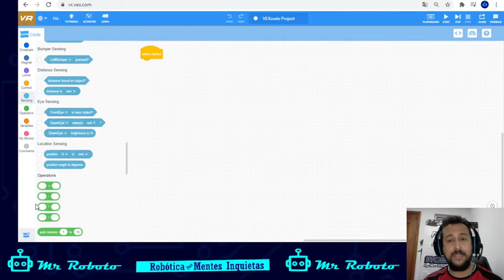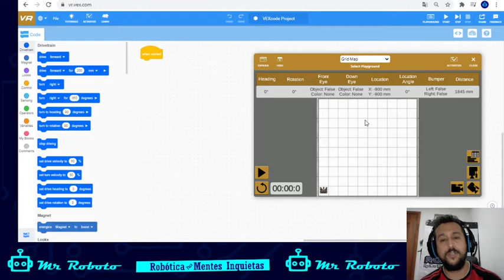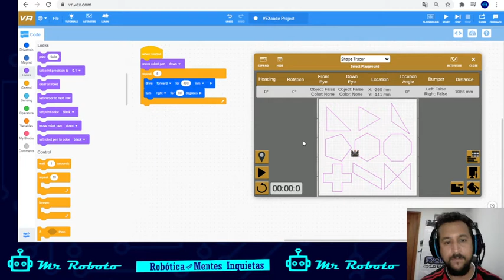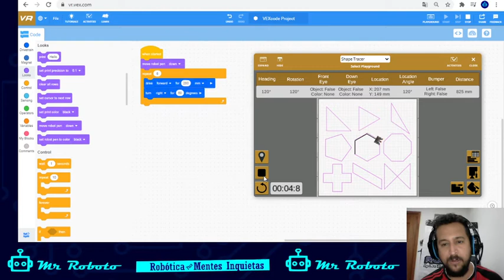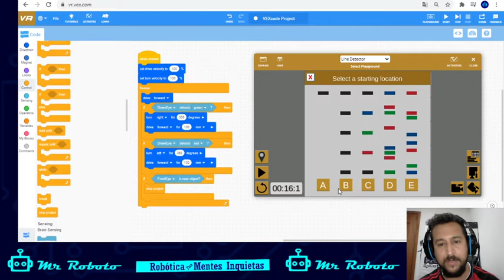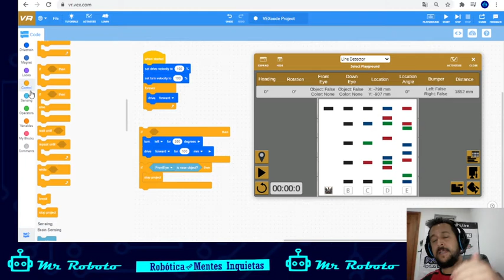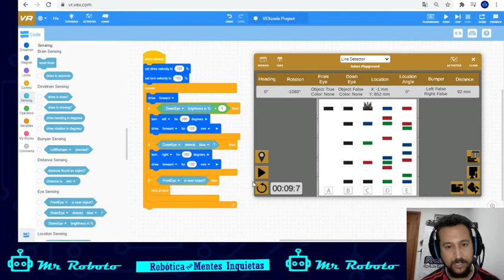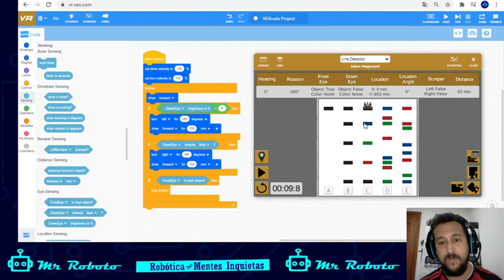Vex Code VR Tutorial #6 *Español* - Trazar figuras y detector de línea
Vex Code VR Tutoriales